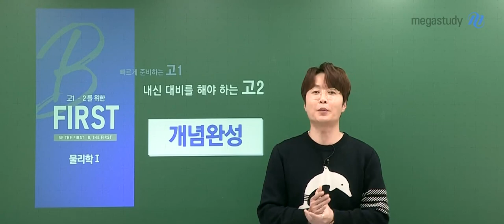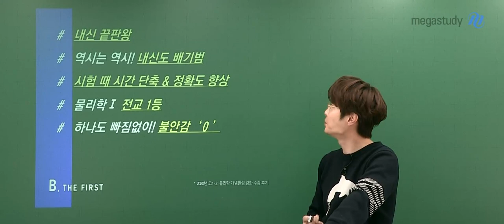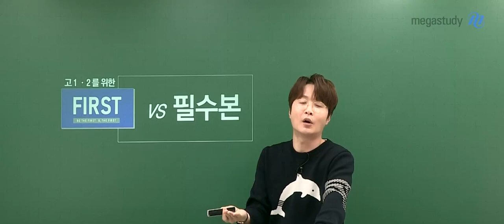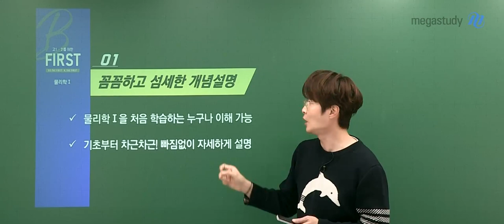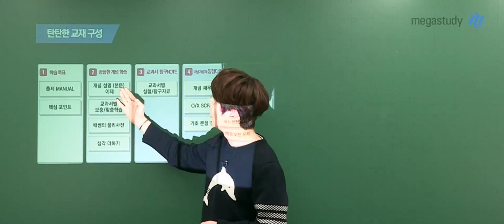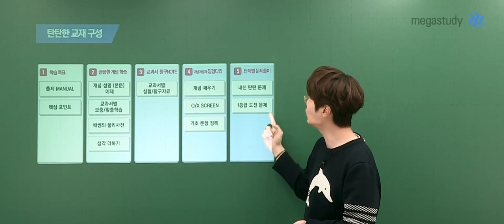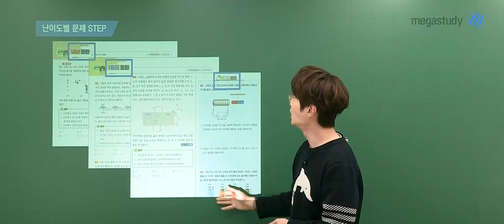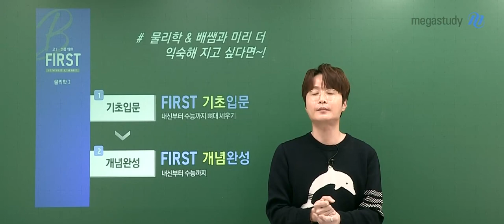[메가스터디] 과학 배기범 쌤 - 고1·2를 위한 First 개념완성 OT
B, the First
최고의 물리 만점 전략가
배기범 선생님의 준비한!!!

고1,2를 위한 First 개념완성!!
내신부터 배기범 선생님과 함께하면
내신 만점은 물론!!!, 수능을 위한 기초 베이스까지
탄탄하게 완성 되는거 아시죠~? 그래요~~?